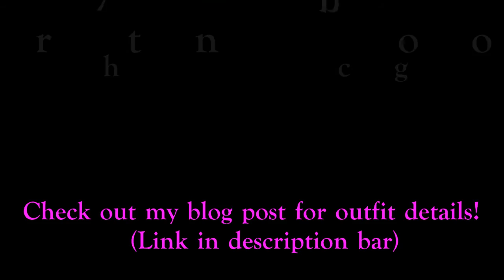Curvy Diva OOTN | Kente Cloth & Lace (African Fashion)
Curvy Diva OOTN/African Fashion | Kente Cloth

I recently posted a photo on my Facebook page and Instagram which got so much love. I decided to do a more in-depth post on it so that my readers/viewers would be in tune with a taste of African fashion. Ghana recently celebrated their 58th Independence Day on the 6th of March, and I attended a local celebration here in Houston. The Kente cloth that I'm weating was especially designed for me using my measurements.

★★★DISCOUNTS & DEALS BELOW:★★★